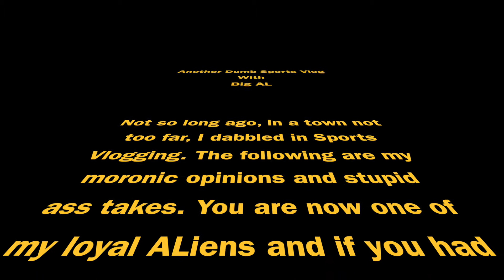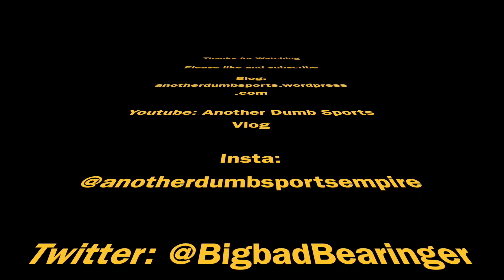Post Draft Show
1st Round Draft Recap!